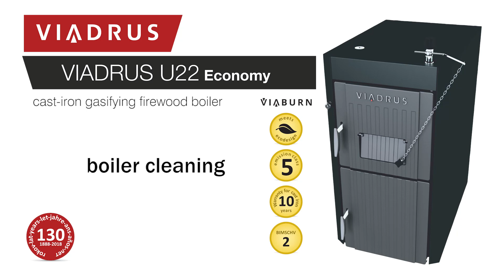Viadrus U22 Economy video manual for boiler cleaning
Video manual for VIADRUS U22 Economy boiler cleaning.